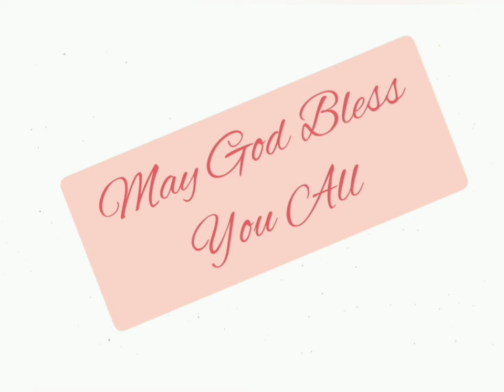2 शमूएल 21:1-14 @The_Bible_Potion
2 Samuel 20:1-14 in Hindi.